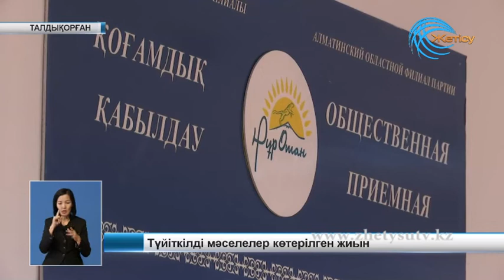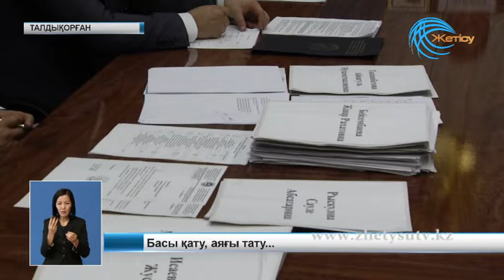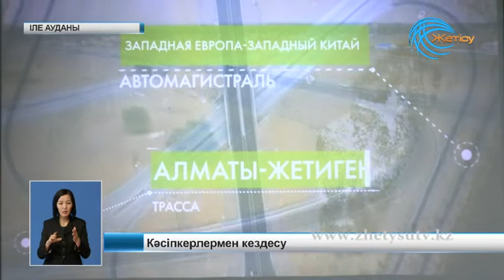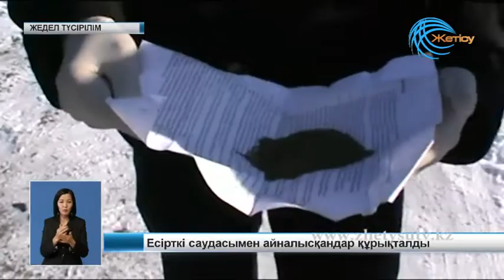Жаңалықтар (22.11.18) Жетісу